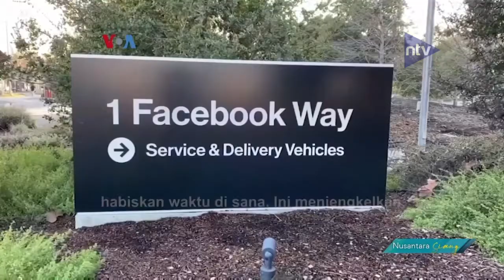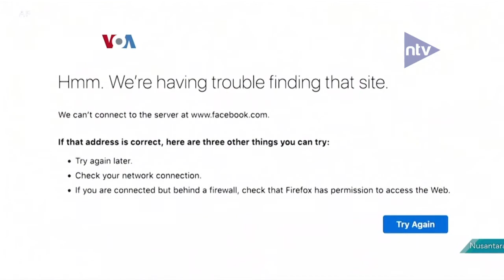Sorotan Terhadap Facebook Setelah -Down- Dan Desakan Regulasi